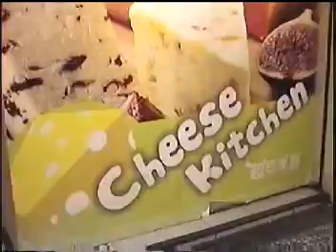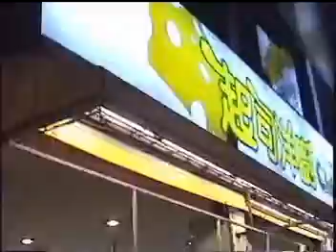Cheese Kitchen,Kaohsiung,Taiwan 高雄-起司洋廚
影片拍攝地點為起司洋廚高雄十全店，有漢堡、貝果、披薩、義大利麵、炸雞、焗烤、沙拉、點心、飲品、燉飯、墨西哥餅...多種餐點可供選擇，雖然店面小小的，但每一道用起司﹝乳酪﹞做的餐點，味道都恰到好處，奶香濃郁，不過因為是現做，所以要稍微等一下才能享用。